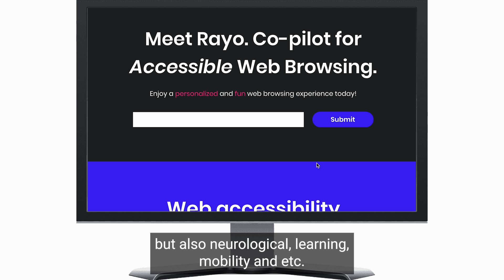Women-led tech start up drives innovations in web accessibility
Interview with founder and CEO of tech start up Rayo- an AI copilot designed to make web browsing accessible for persons with disabilities.